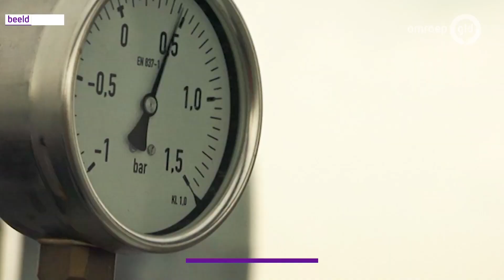Van industrieterrein weer naar natuur: zandwinning Millingerwaard klaar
Millingen aan de Rijn - Jarenlang domineerde een gigantische zandwin-installatie de skyline van de Millingerwaard. Maar daar komt nu een einde aan. De installatie wordt op dit moment afgebroken en daarmee wordt industrieterrein weer het domein van de natuur.